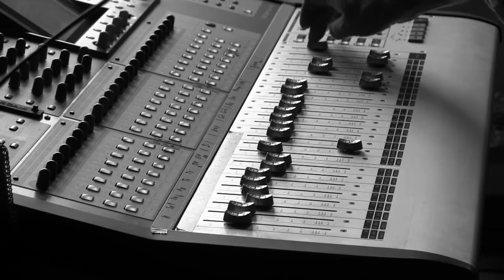LOHMANN R&B - Upcoming CD!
Schon mal ein Hinweis auf die kommende LOHMANN CD:
The Amazing Land of 1000 Dances